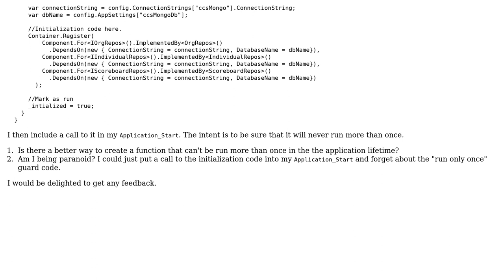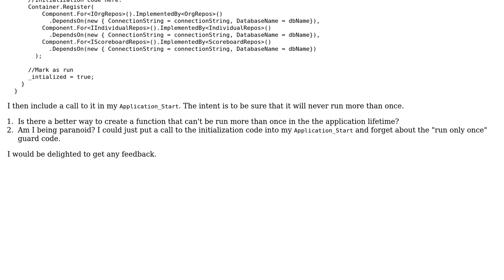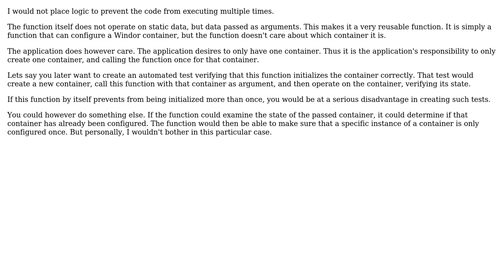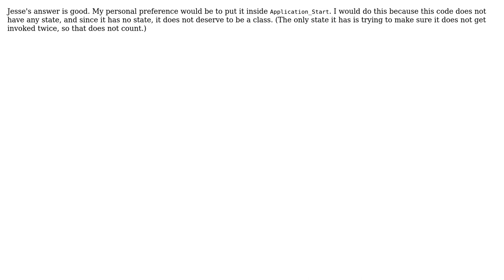Code Review: Having initialization code certain to run only once (3 Solutions!!)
Code Review: Having initialization code certain to run only once

With thanks & praise to God, and with thanks to the many people who have made this project possible! | Content (except music & images) licensed under CC BY-SA | Music | Images & others | With thanks to user Pete user Mike Nakis user Matthew Nichols user Jesse C. Slicer user Jamal and the Stack Exchange Network Trademarks are property of their respective owners. You are responsible for your own actions.